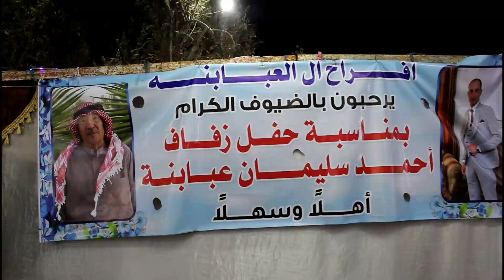افراح العبابنه سهرة العريس احمد العبابنه الفنان ابو الورد الجراروه مركز السلام عبدالمولى جرادات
تسجيلات حماده بني هاني - 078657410
لتصوير الحفلات والكليبات
Dabke , Dabkat , Dance#اجمل_الدبكات